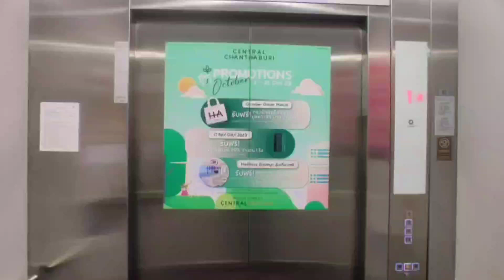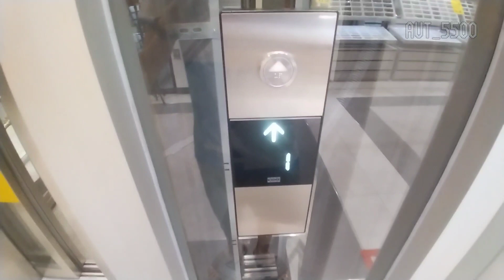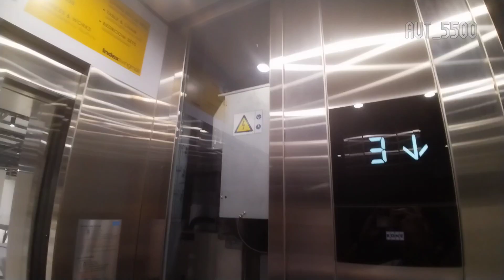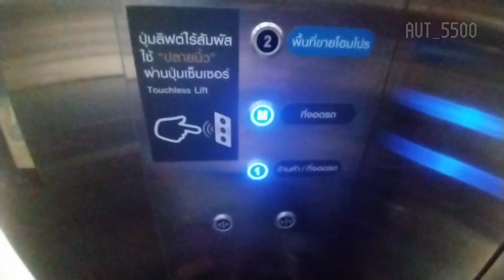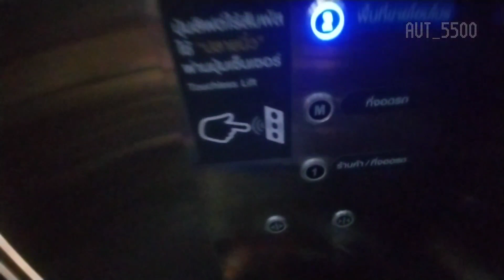lifts tour at index living mall and homepro lat krabang